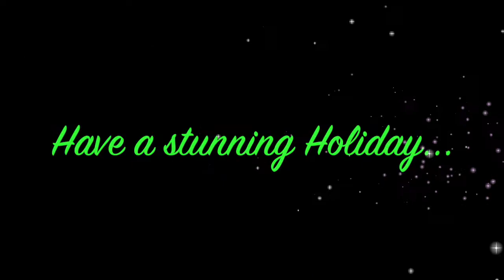Happy Holidays 2014 with The Passing Zone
Jon and Owen wish you happy holidays in an unconventional way.